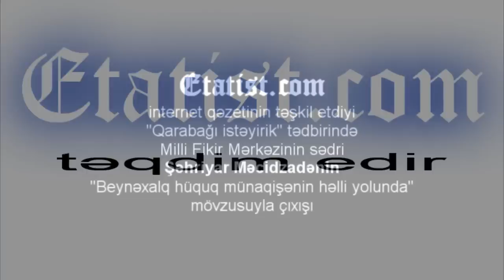Şəhriyar Məcidzadə "Qarabağı istəyirik!" | ETATİST.COM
Xocalı faciəsinin 21-ci ilinin tamam olunması ilə bağlı Etatist.com internet qəzeti olaraq "Qarabağı istəyirik" mövzusunda gənclərin, siyasi görüşündən, təhsilindən, ictimai fəal olub olmamasından asılı olmayaraq söz demək hüququnun olacağı müzakirə təşkil etdik.
Həmin tədbirdə Milli Fikir Mərkəzinin sədri Şəhriyar Məcidzadənin "Beynəlxalq hüquq münaqişənin həlli yolunda" mövzusunda olan çıxışı